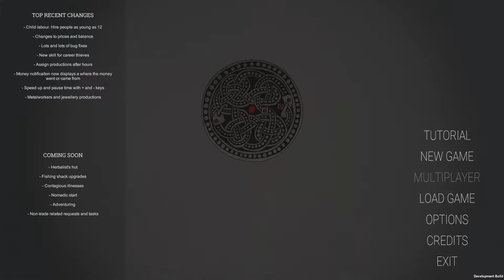Saelig S2-E1 A new beginning, or failed opportunity?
Welcome to Saelig with GaminGargoyle.  We start of again in the mining world, finding our way thru the Development build. Success or equipment failure? Watch and see!

Saelig is set in the Dark Ages, based on trading, wealth and real estate. It offers an RPG experience that is engaging and attractive.

Hope you enjoyed watching as much as I enjoy playing.